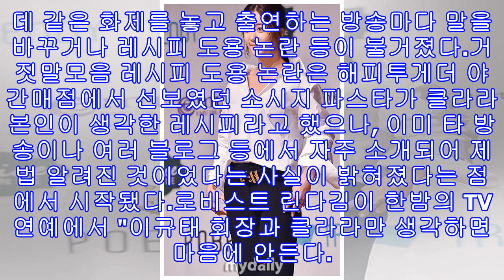'멋좀아는언니' 클라라 복귀 소감 "친근하게 다가가고 싶다" 제작발표회